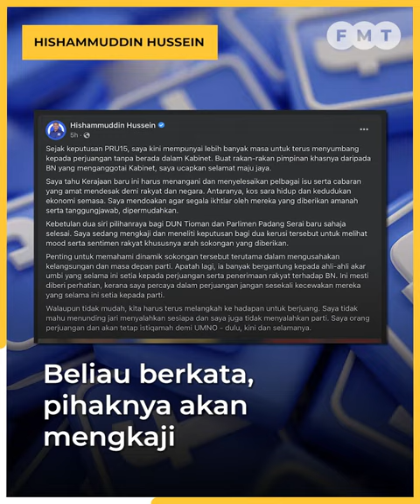Jangan kecewakan ahli setia, kata Hishammuddin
Bendahari Agung Barisan Nasional (BN), Hishammuddin Hussein berharap kesetiaan ahli akar umbi terhadap perjuangan Umno dan gabungan itu tidak dikecewakan.